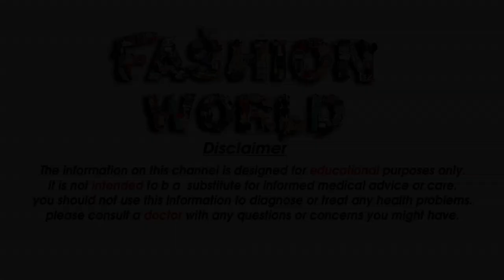Latest Afghani matha patti stylish and beautiful Afghani matha patti For Girls